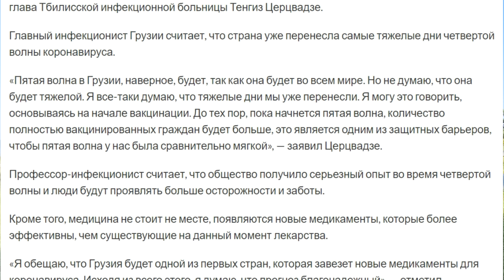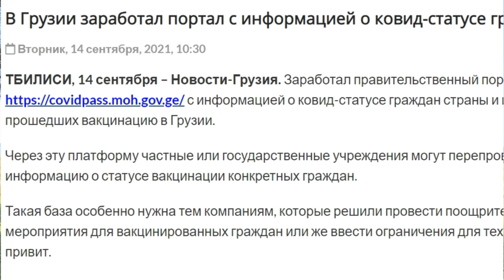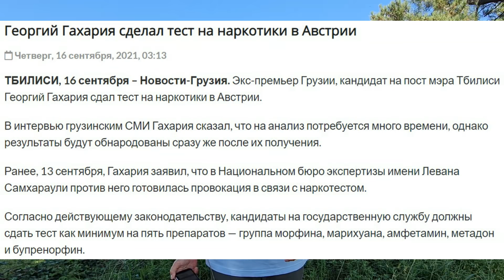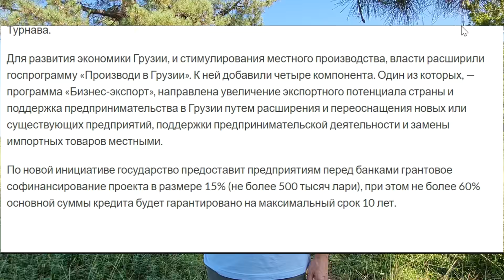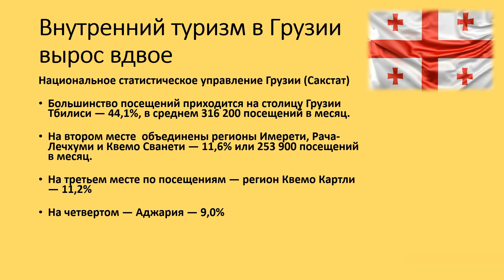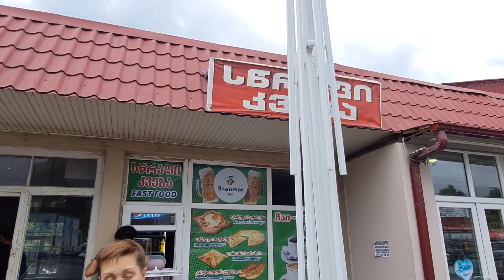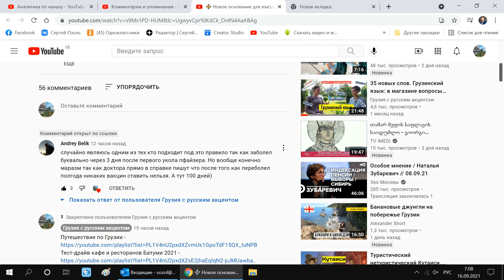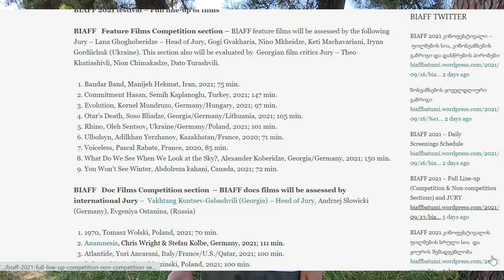✅ Гаприндашвили против Netflix Метро Тбилиси Скандалы, обещания Выборы, выборы... Новости Грузии №15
Новости Грузии: итоги недели на канале Грузия с русским акцентом. Выпуск №15 (19 сентября 2021 года)
Какой была эта неделя? В выпуске:

- Эпидситуация постепенно начинает стабилизироваться, хотя больше двух тысяч случаев заражения в день – это много
- В Грузии заработал портал с информацией о ковид-статусе граждан. А USAID выделит еще $5,4 миллиона на борьбу с коронавирусом
- Выборы в России в Грузии. Две картины большими мазками: где демократии больше?
- Экономика Грузии: экспорт продолжает расти, внутренний туризм вырос вдвое и сколько зарабатывают наемные работники
- В Цхалтубо 460 семей беженцев из Абхазии получили квартиры от государства
- На восстановление Абастуманской обсерватории выделят дополнительные средства. В Батуми открылся фестиваль авторского кино. И что такое грузинский фаст-фуд
- Нона Гаприндашвили против Netflix. Мы нашли человека, который может воспользоваться новым основанием для въезда в Грузию. И немного о погоде

Там же можно задать вопросы по сотрудничеству и рекламе.